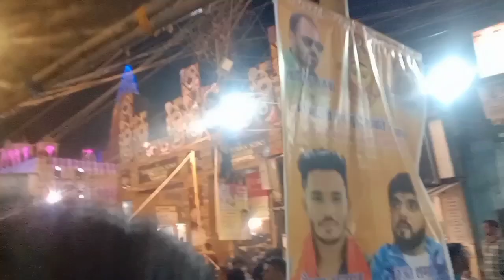October 23, 2023